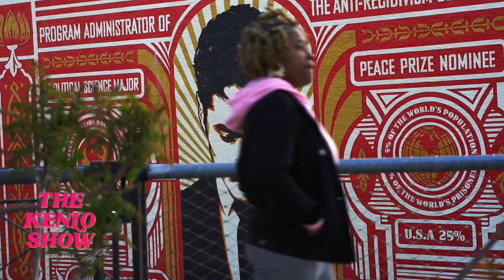The Kenlo Show x D I N K S W O R T H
Dinksworth is a man of many talents and I’m so glad to have had him on The Kenlo Show. He has done so much for our community just to add something different and give it life. One of his main talents are dancing. Each moment you see him dance, he’s focused, liberated and putting on a performance you’ll never forget. He’s always worth remembering because of how great he is. I have seen Dink dance for a very long time and I never get tired of seeing him. As he knows, I am personally proud to see the growth and work he’s put. Dink has been seen on the subway, shows events and even dancing for the 76 Sixers. While he’s not dancing, he’s writing in his notepad. Little did we all know that Dinksworth can rap and he’s not just good because good wouldn’t be acceptable. I will say that Dink can really do many things with rapping and has everybody tuned in.

Dinksworth has recently dropped his latest single called “GO”! I don’t think you want I miss out on that! You can follow Dinksworth via Instagram @dinksworth and see what else he has coming up next!